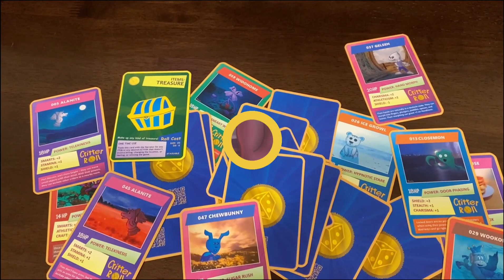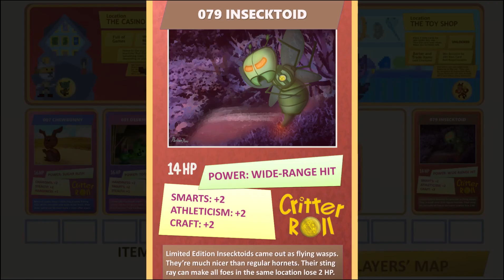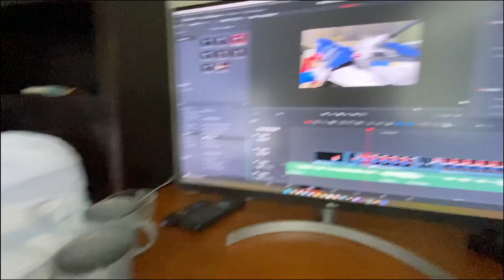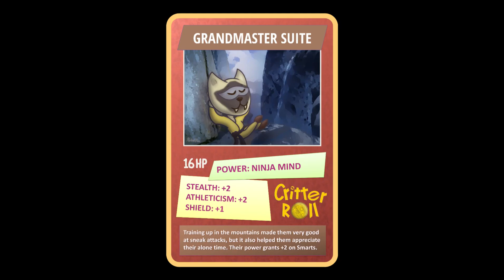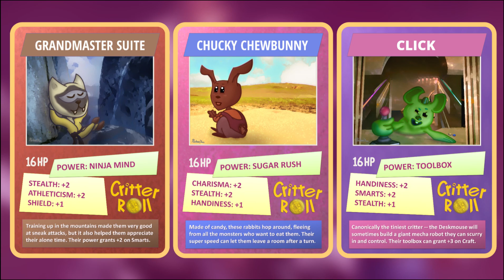VIDEO GAME ROLEPLAY with Voice Actors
Yeah I know the audio's really bad. Major technical difficulties in the editing process resulted in a corrupt file. Thankfully this is Episode 0, a proof of concept.

Next episode features the fan voice actor for Luigi from Adventures in Smash about his latest short film project.

For more info about Critter Roll, check out the GitHub page here.

Table of Contents:
0:00 - Opening
0:33 - Intro to Players
2:02 - Parker's Turn
5:00 - 1st Round Q. Greg
6:15 - Greg's Turn
9:17 - 1st Round Q. Spider
11:07 - Spider's Turn
12:45 - FINAL ROUND
15:24 - 2nd Round Q. Greg
16:59 - 2nd Round Q. Spider
17:58 - Closing

This video serves as a proof of concept for Creator Roll, the new series on this channel where I interview online creators during tabletop play. The first official episode will be released soon on the critter roll channel. Clips will be posted on this channel.